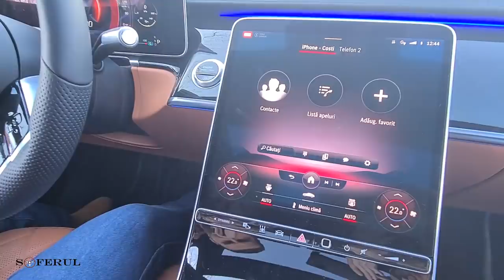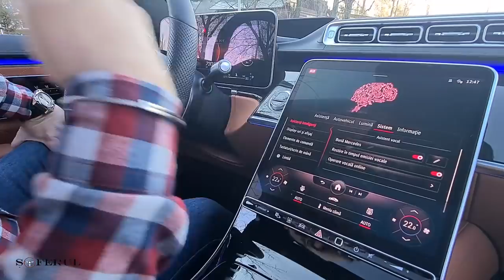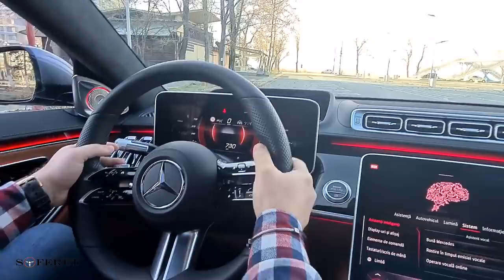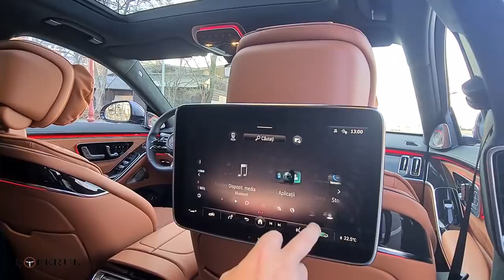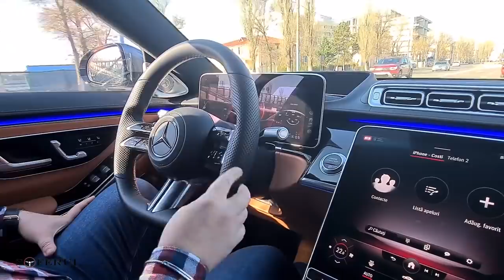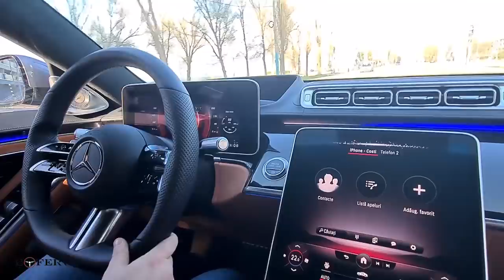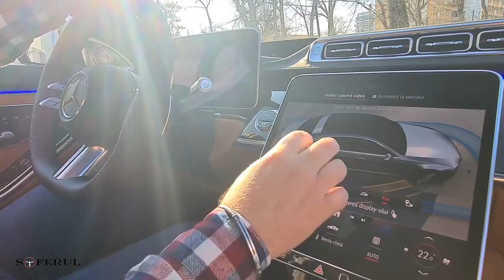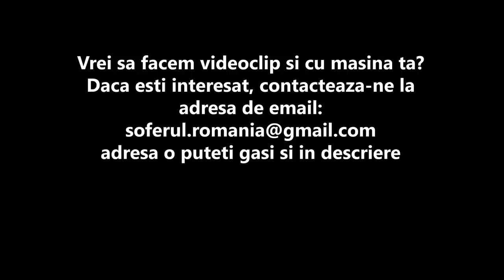Review - Mercedes Benz S Class 2021 (W223) (Premiera Nationala)